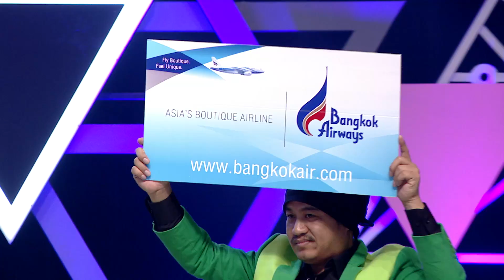Davinci เกมถอดรหัส | EP. 104 | 28 เม.ย. 60 | HD